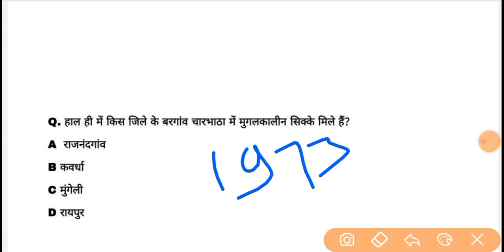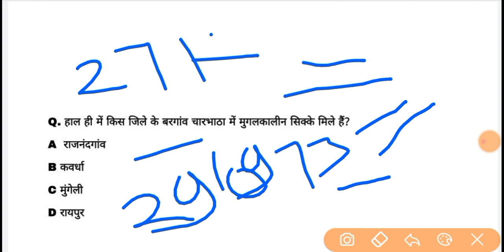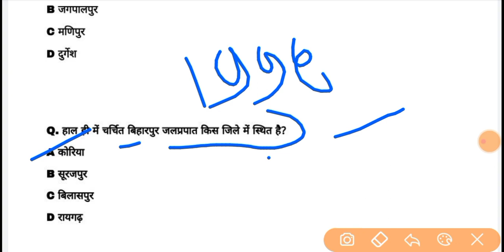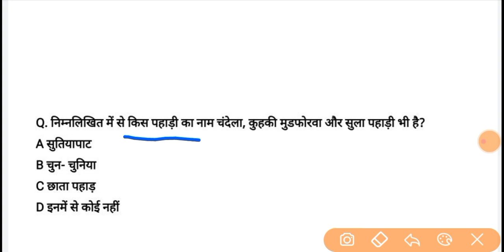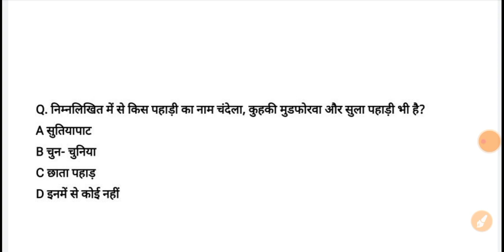Chhattisgarh current affairs | 09 December 2023 cg daily current affairs | @Indiagarh cgpsc vyapam